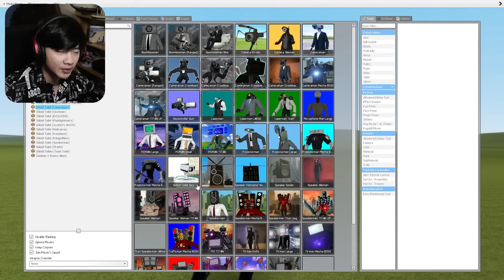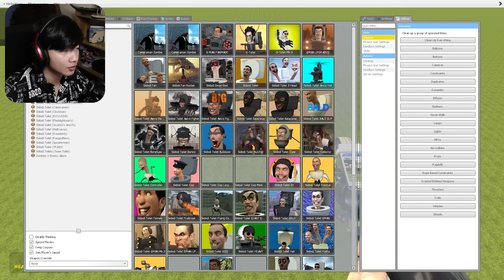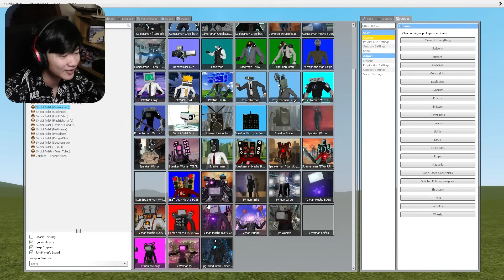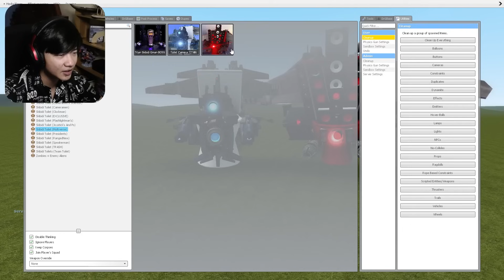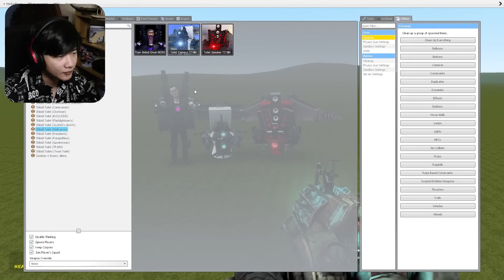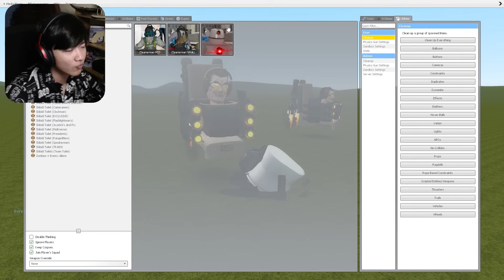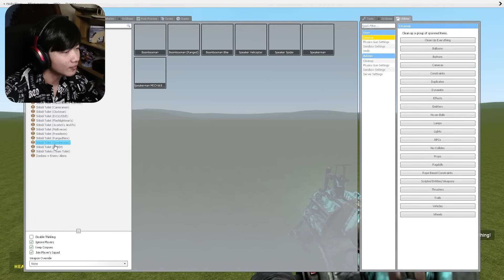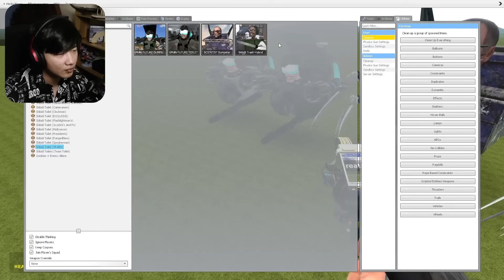បុរសយក្សកុំព្យូទ័រ​ ខ្លាំងពេកហើយ TITAN PCMAN | Skibidi Toilet Boss New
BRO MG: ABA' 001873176